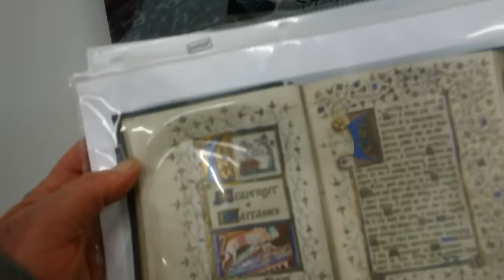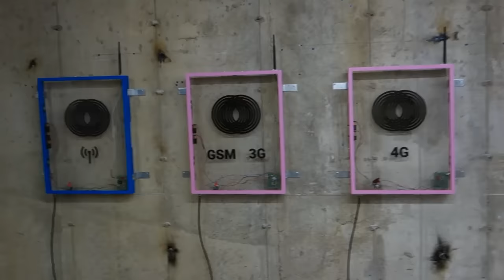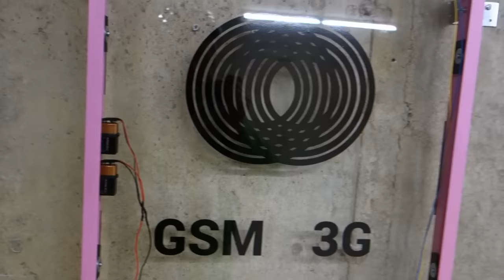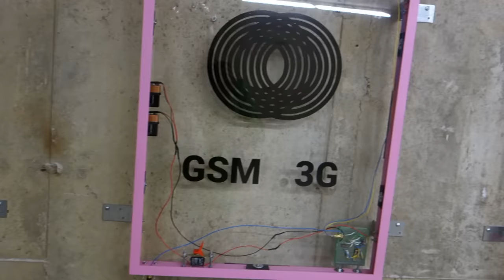Sebastian Black, Rasmus Myrup and Derek Frech: BUSHWICK TOUR December 2015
Due to holiday travel, family events and an over abundance of work in the studio, James Kalm has slacked off with his recon reports.  Therefore, to keep his viewers abreast of current happenings, he presents this three-fer of exhibitions in Brooklyn's Bushwick.  We begin with "Tales I Know"  by Sebastian Black at Clearing Gallery.  This installation pares a group of large oil paintings with long aquatint prints presented on glass topped tables.  These works are accompanied by poetic texts, that may or may not hold narrative relationships to the paintings.  Pedaling  on to Interstate Projects, viewers can catch a glimpse of two shows, first Rasmus Myrup's "I, Scavenger of Carcasses" is a group of low slung black reflector pools, images on glass panes, and what appear to be chunks of ceramic fragments.  The Gothic feeling, and brutally reduced palette bespeak a Post-Modern cum Romantic nihilism.  In the downstairs gallery, Derek Frech creates a conceptually possible "quiet room" within which digital devices like cell phones, GPS, and Bluetooth are jammed, and potential surveillance using these same devices is canceled.  While searching the subways for more cultural manifestations, your correspondent happened upon a spontaneous rap session at Union Square, portions of which, are presented here.  This program was recorded December 6, 2015.